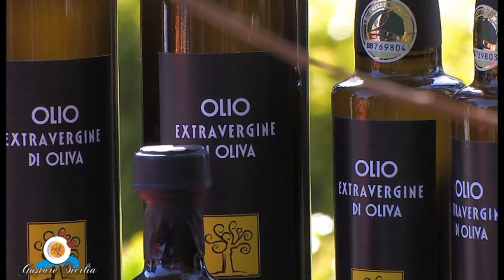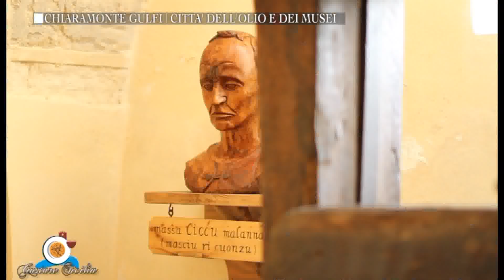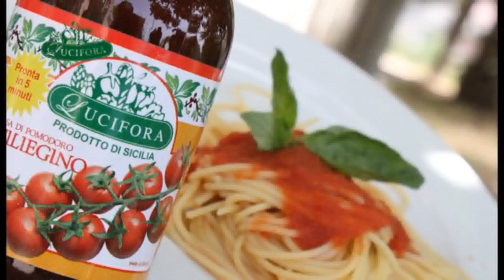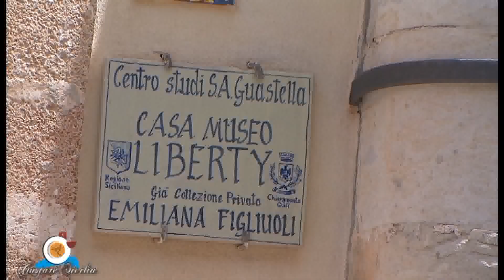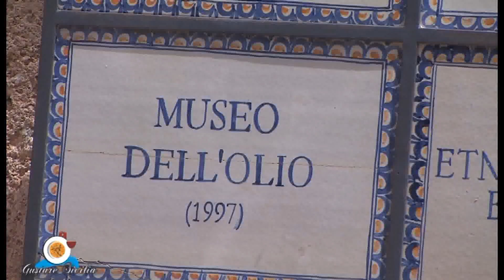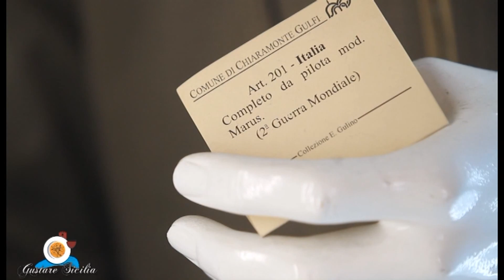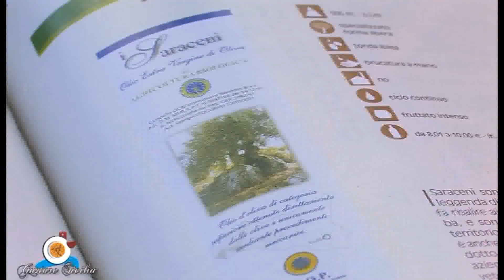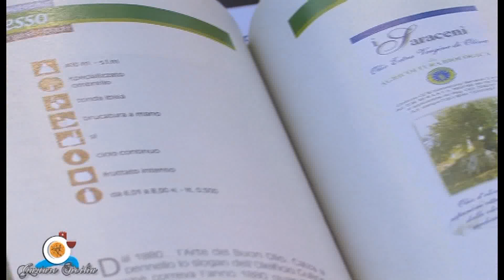GUSTARE SICILIA - CHIARAMONTE GULFI - RG - 1/3